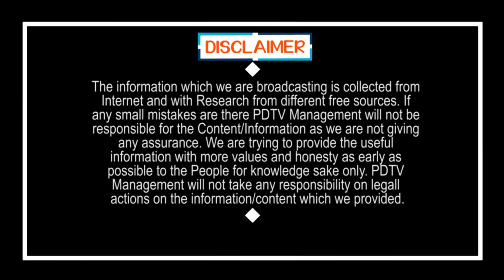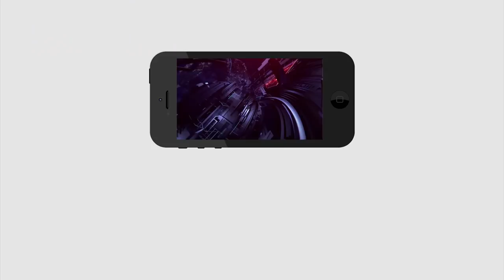టీడీపీ వాళ్ళ పొలాల కోసమే ఈ ధర్నాలు | TDP leaders fraud in crop fields